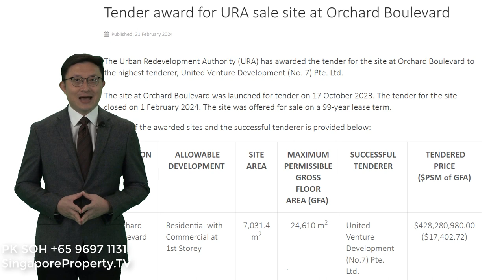Orchard Boulevard GLS site awarded - next to Orchard Boulevard MRT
Find out the latest good deals on our interactive map . You can visualize the difference in prices visually on the geogrpahical locations among OCR, RCR and CCR.

for your real estate needs from resale to new launches.  I handle commercial properties as well.

双语皆可。请联系本人苏培钧 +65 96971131 . 或加我微信账号 wealthconnection ，添加时请注明新加坡房产询问。谢谢！